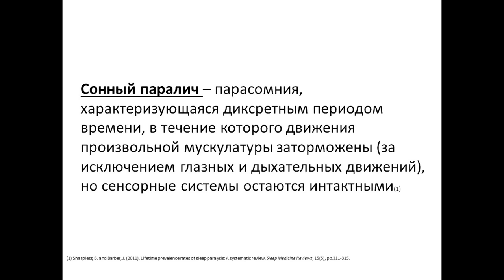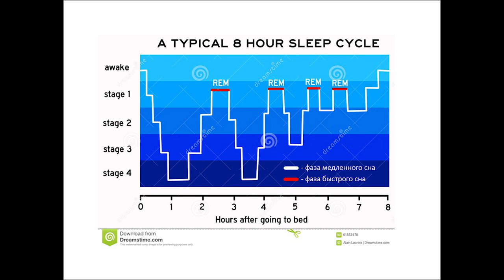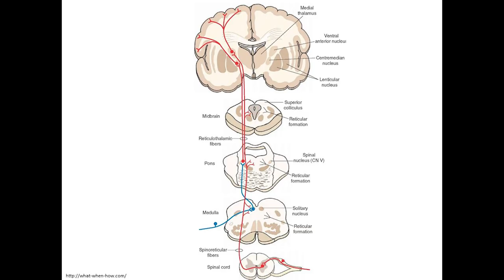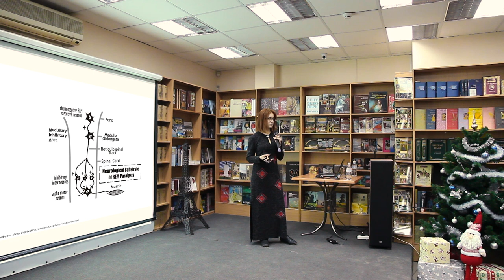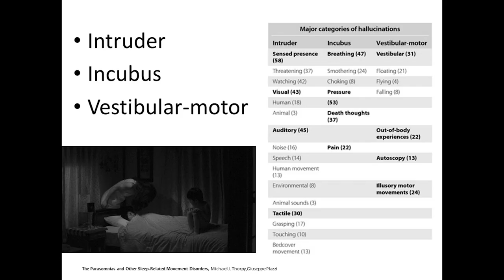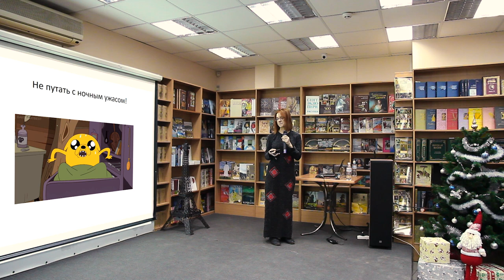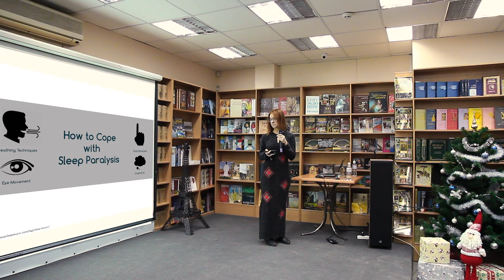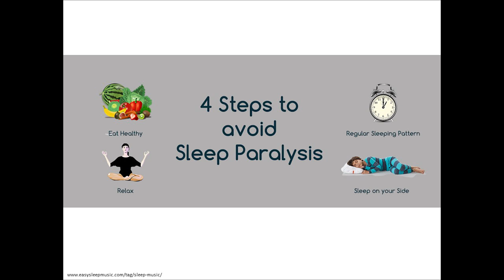15x4 - 15 минут про сонный паралич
«Просыпаетесь ночью и под инфернальную музыку видите странные силуэты над кроватью, но не можете пошевелить ни одной мышцей? О том, что такое сонный паралич и о причинах его возникновения узнаете из этой лекции» – Вера Барановская

15х4 - это сообщество молодых ученых и фанатов науки.